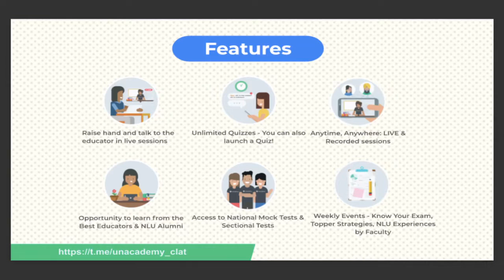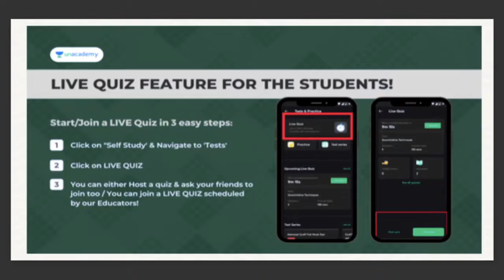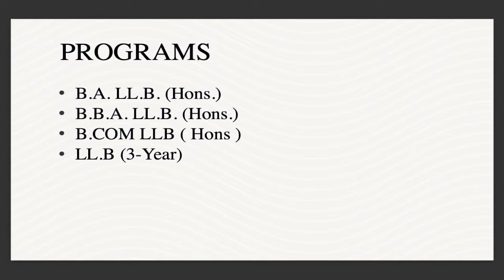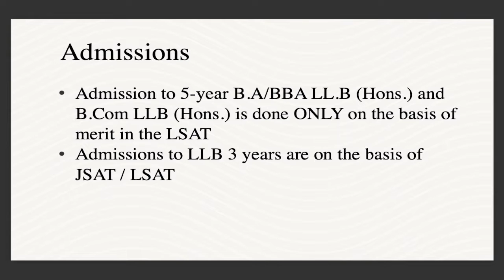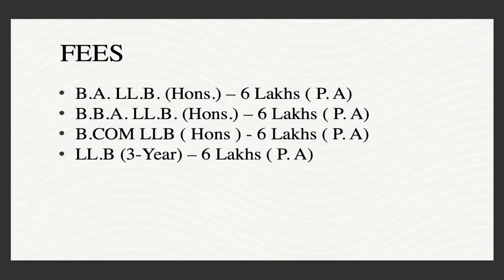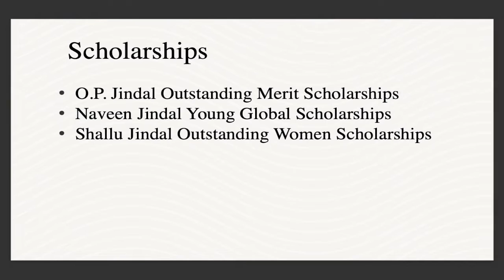OP Jindal Global Law School 2022 | Full Review, Eligibility, Courses, Fees, Facilities, Placement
In this session, educator KUSHAL SINGH will be discussing, OP Jindal Global Law School 2022 | Full Review, Eligibility, Courses, Fees, Facilities, Placement

You can enrol to Unacademy Subscription and get the following benefits:
1. Learn from your favourite teacher
2. Dedicated DOUBT sessions
3. One Subscription, Unlimited Access to Live Online Classes and Videos
4. Real-time interaction with best-in-class teachers
5. You can ask doubts in live online classes
6. Limited students in each Class
7. Download the videos & watch them offline

About the educator: Kushal, a lawyer himself who completed his law from Dr. D.Y. Patil College of Law and has previously worked with S & V Law Associates will help you tricks to ace Legal Reasoning.